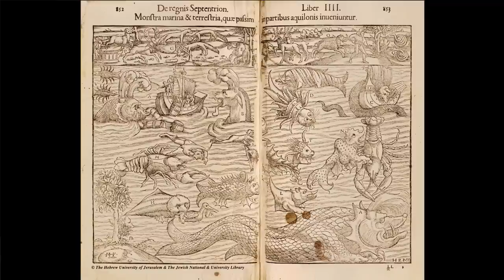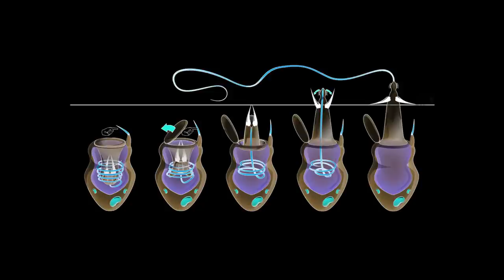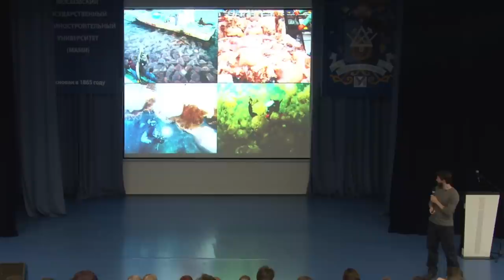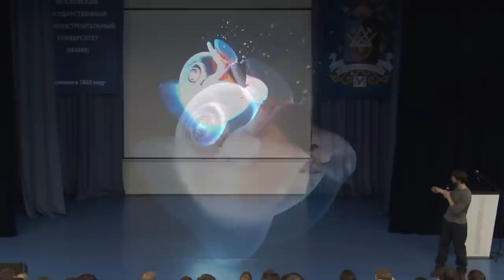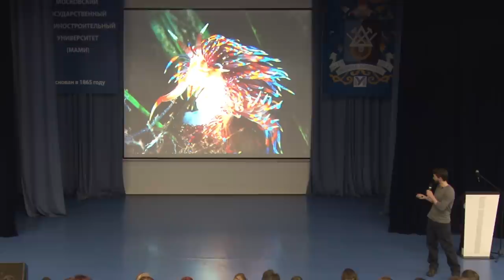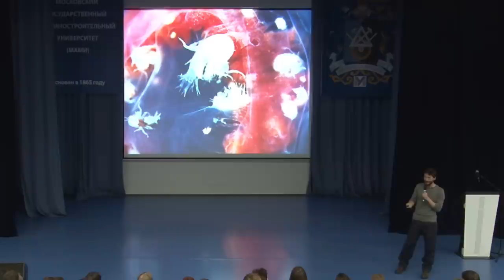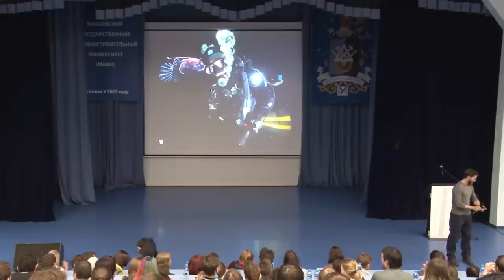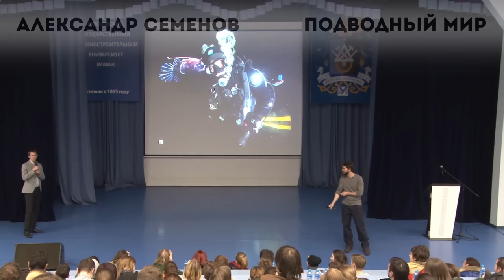Александр Семенов - Подводный мир холодных морей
Фантастические звери и места их обитания. Экспедиция Акватилис: научно-популярный проект по изучению подводного мира и населяющих его существ.
Сколько загадочных существ до сих пор скрываются от наших глаз в глубинах Мирового океана, можно только догадываться. По последним оценкам ученых на сегодняшний день описано всего-то порядка 10% видов морских организмов, но даже их жизнь изучена далеко не полностью. И ладно бы только это, большинство людей даже не знают, как выглядят эти известные 10%. А ведь под водой находится целая огромная вселенная, населенная самыми настоящими пришельцами, и дорога в этот параллельный мир открыта для всех желающих.
Об уникальном подводном мире, а также о том, как круто быть морским биологом и по-настоящему играть в команду Кусто расскажет Александр Семенов — морской биолог, руководитель проекта Акватилис, а также начальник научной водолазной группы Беломорской биологической станции МГУ. Ну и заодно всемирно известный подводный фотограф.